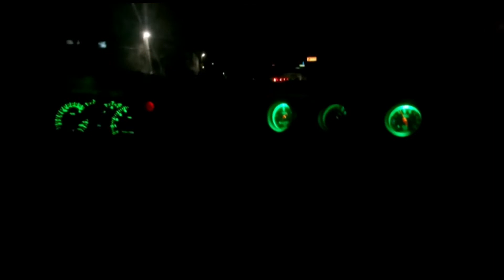Gol quadrado Turbo 1,6 kg